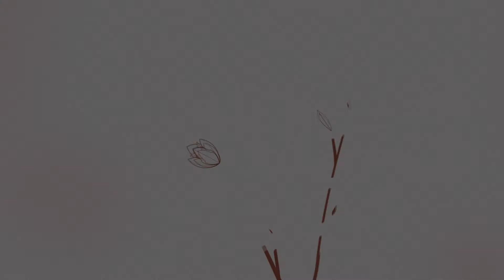HOW TO DO : PERFECT BANTU/ZULU KNOTS ON SHORT 4C NATURAL HAIR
Welcome to my channel to my old and new subscribes and you who watches my videos I will like to announce that I m starting a challenge,  I m happy to say that the content I m going to be creating is a deep passion of mines and I m happy to be sharing it with you for 30 days straight.
Short Story
I m that girl when I was growing up had a low self-esteem , all of my childhood years I  was bulled and told I was not Beautiful, you are Fat , big month, big booty everything negative you can thing off . At the age of 12 years old one of my classmate had long natural hair and that  intrigue me so much that I took my older sister left over extensions and recreate the look for the first time, I felt beautiful and good enough.Fast forwards to my high school years I started hating myself and the way I looked and how my body was shaped. I realized that the one thing that makes me feel wanted, good enough, confident, beautiful was doing my hair. I hope this short story help you , and motivate you  to be and do what you want and   don't let other people put you down.

I will be posting different hairstyles everyday for 30 days to inspire motivate you and give hope that just do your hair and feel confident beautiful and enough.confidentboosthairstyle challenge
Please tag a friend ,share my videos
Please.

PRODUCT USED
 Vatika Afro Naturals Curl Defining Cream 250ml.

LET BE FRIENDS BEAUTIFUL PEOPLE
Instagram =@philile Nonkululeko Mkhize

Video : Canon Eos 2000D
Edit.    :kinemaster on my huawei plus  phone
Light  : Ring light